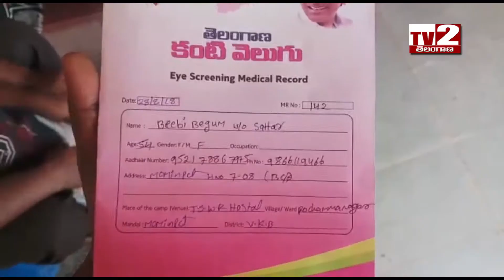వికారాబాద్ ll మోమిన్పేట్ ll కంటి వెలుగు పధకానికి విశేష స్పందన llTv2 telanganall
వికారాబాద్ ll మోమిన్పేట్ ll కంటి వెలుగు పధకానికి విశేష  స్పందన